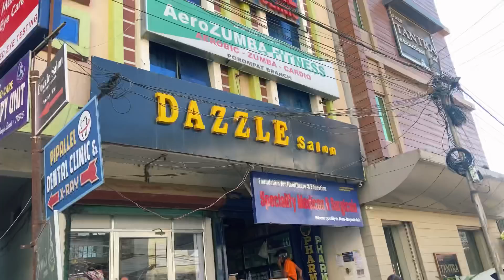GLOW UP AT LEDAZ & DAZZLE SALON😍🔥 // Prettyxoxo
Eigi video cgi through dagi lakpiba eingna discount fangbigani.
Pretty gi video dagi lakpane adum haibiyo🥰

For any queries please call